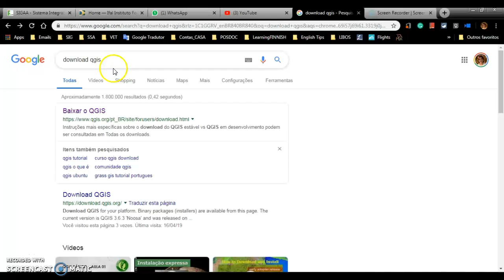Aditivo_Instalação QGIS (Nova versão)